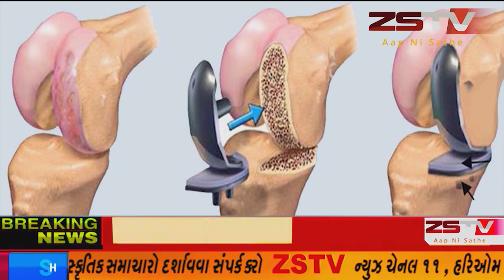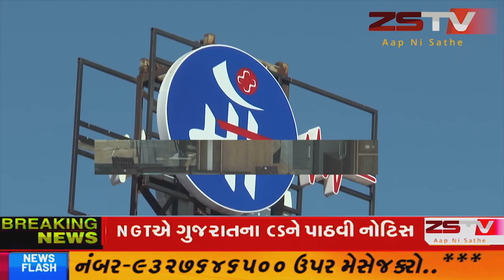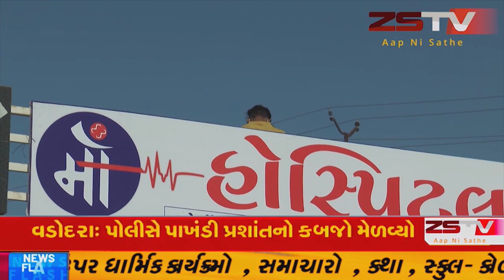prantij prantij પ્રાંતિજ ખાતે ધી સાબરકાંઠા જિલ્લા પોલીસ કેડીટ સોસાયટી મિઠાઇ ધર નો શુભારંભ .